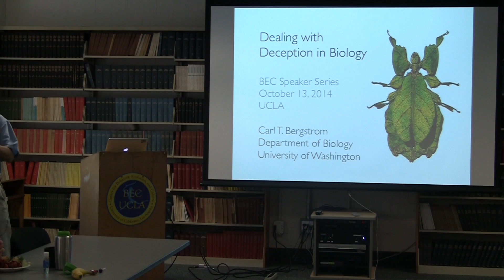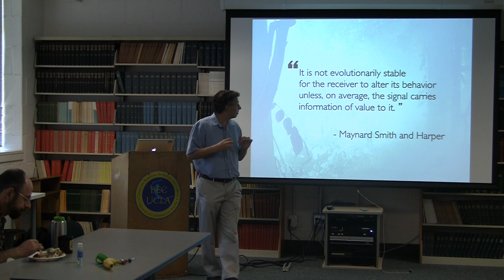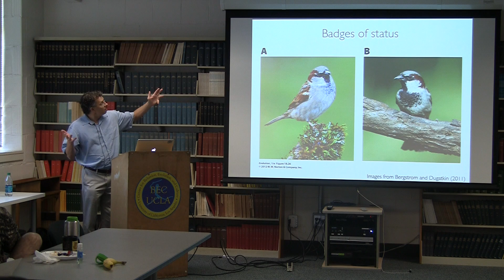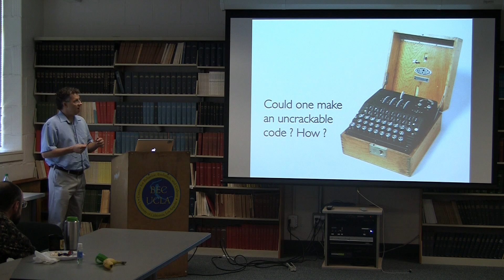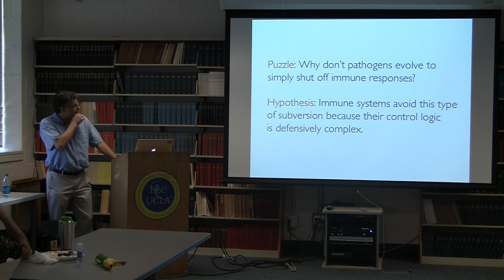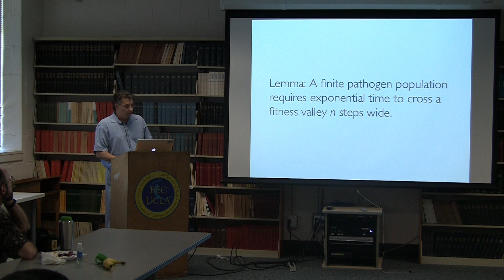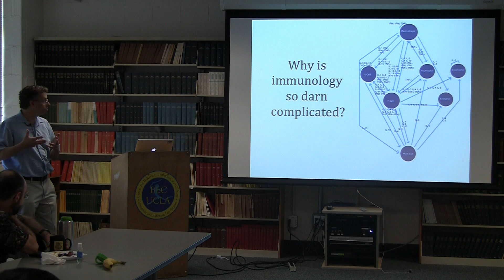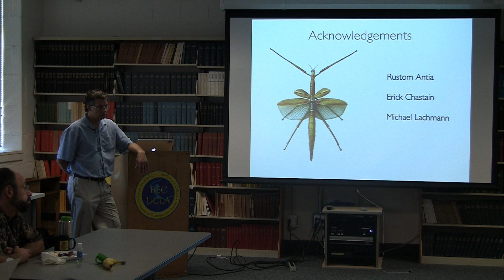Dealing With Deception in Biology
Over the past 3.5 billion years, living organisms have evolved to acquire, store, analyze, and transmit information. This information processing capacity has allowed organisms to build up increasingly complex social organizations predicated on the effective coordination and cooperation. Coordination and cooperation in turn require honest communication among the participants in a social group. To function effectively, however, social systems need to overcome various strategic issues surrounding the threat of deception: Why do agents share information even when their interests conflict? Why don't cheaters exploit and undermine communication by sending deceptive signals? How do communicating parties avoid eavesdropping and signal tampering? Such problems arise among the individuals within complex animal societies such as baboon troops, cooperatively nesting birds, and social insects, and also among the cells within any single multicellular organism. I argue that the threat of deception can be broken down into at least two categories: 1) cases in which the legitimate members of the social institution have some overlap in interests, but they also have individual incentives for deception, and 2) cases in which non-members of the social organization attempt to parasitize and exploit the system by subversion and other forms of trickery. We see the former category in the evolution of mate-choice signals; we see the latter in the evolution of immune strategies to deal with pathogens. I will discuss the problem of deception in biological systems, describe how these problems can be formalized using mathematical game theory, and outline some of the strategies that organisms use to overcome these problems.